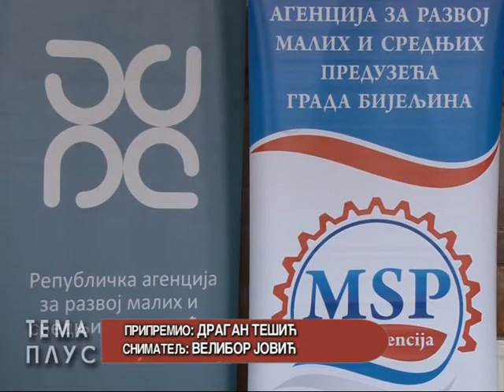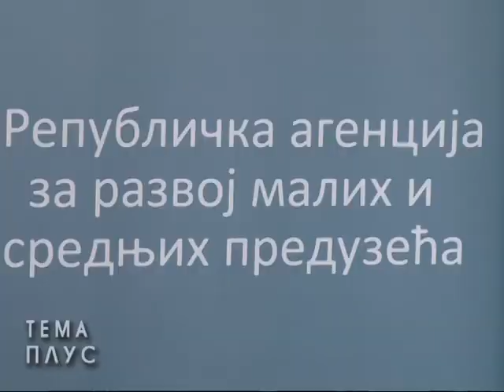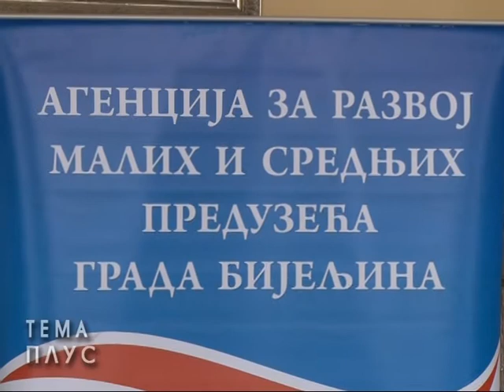Info dan za privredne subjekte u Bijeljini